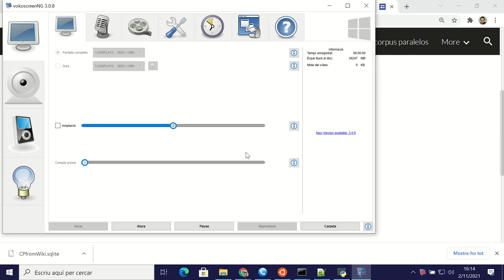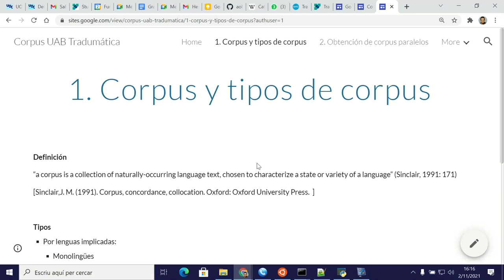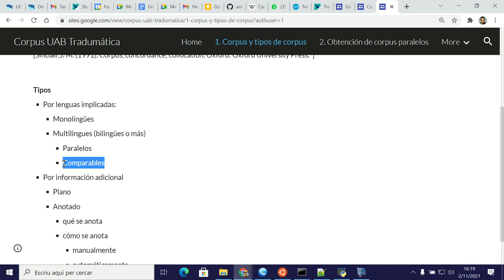Corpus Tradumática (UAB) 1 Corpus y tipos de corpus